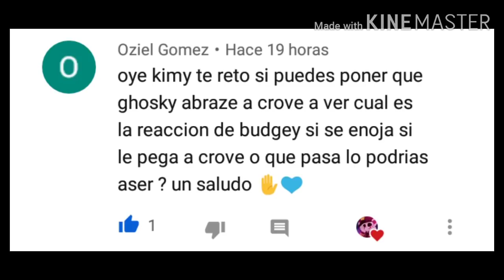M to the B || Rash and Willow